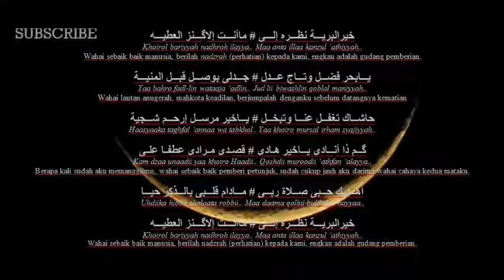Nasyid Lawas KHAIRUL BARIYYAH by Nadamurni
Nasyid Lawas KHAIRUL BARIYYAH
Munsyid : Nadamurni